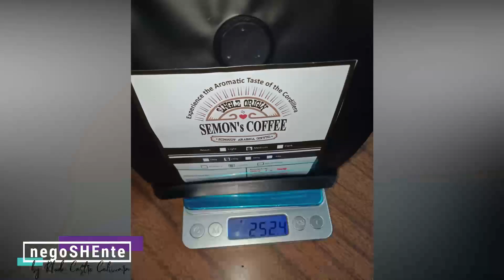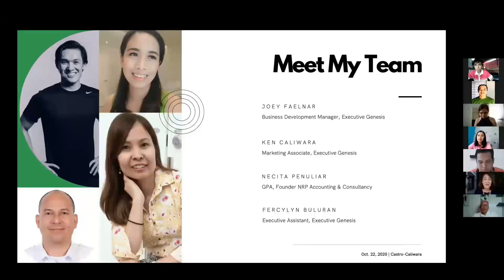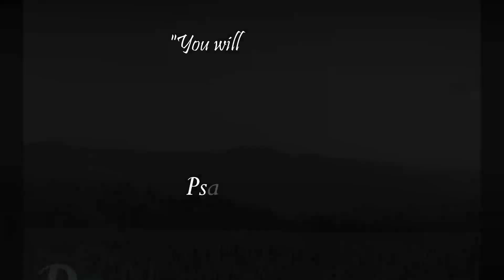Negosyo Start-Ups ng CAR of the Kapatid Mentor Me Program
Kilalanin ang mga start-ups ng Cordillera Autonomous RegionRegion!

Nais niyo bang magnegosyo? Be inspired and learn from the three entrepreneurs from CAR. Center for Entrepreneurship (GoNegosyo) at kung paano makakatulong ito sa inyong kabuhayan.